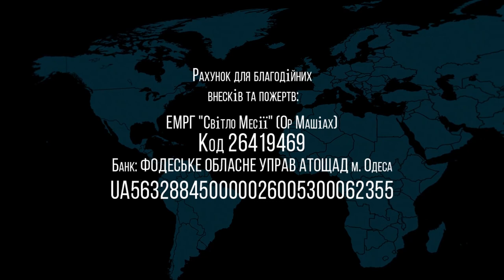12.02.2022 Откровение которое изменяет мир Бьорн Лютке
название: Откровение которое изменяет мир
проповедует: Бьорн Лютке (пасор, евангелист)
Франция